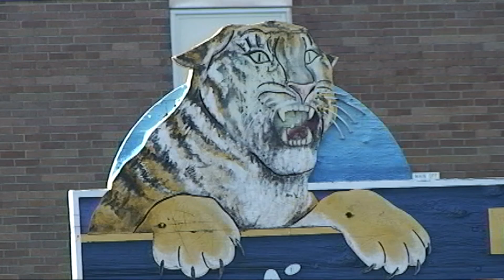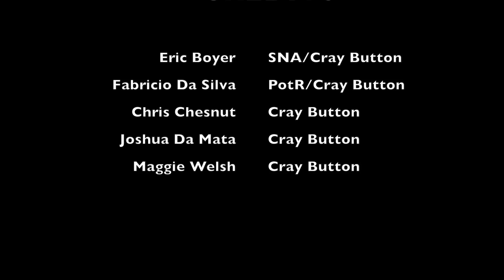Seven Cray Refugees (Mashup) Music Video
In this project, we mashed up three songs:

Seven Nation Army (White Stripes), Prayer of the Refugee (Rise Against), and Cray Button (Family Force 5)

in order to provide our viewers with a variety of musical tastes. This was our last project for the 2015 TV/Vid Production class since my friends and I graduated., so we wanted to go out with a bang!